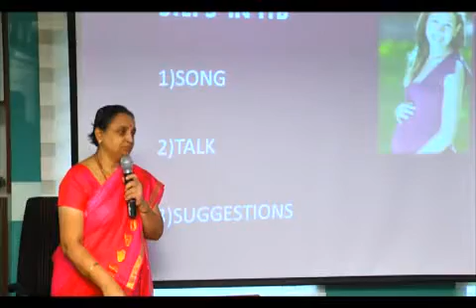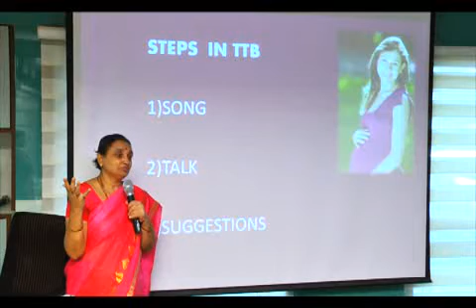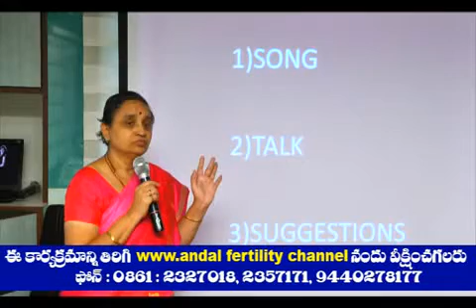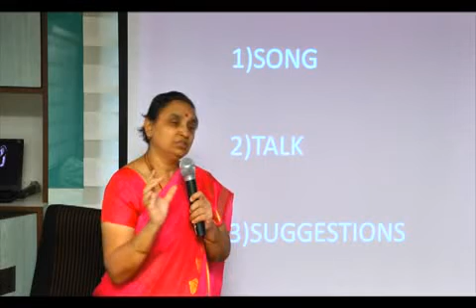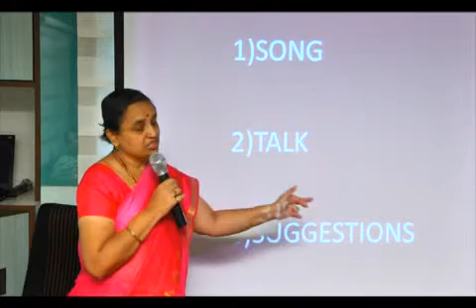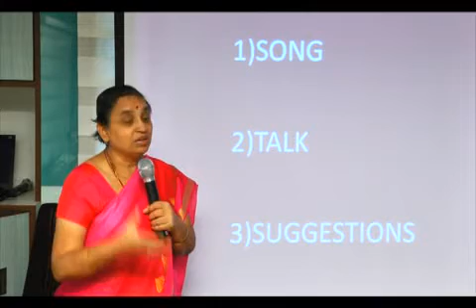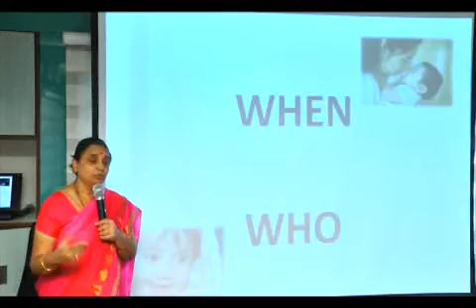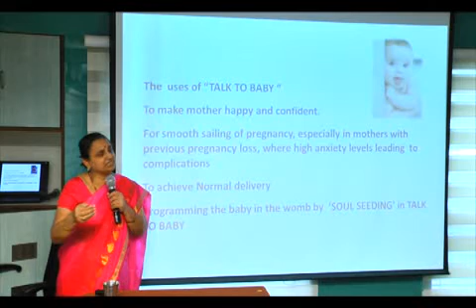82 - STEPS TO PERFORM TALK TO BABY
Talking to baby is important for building yours baby's brain